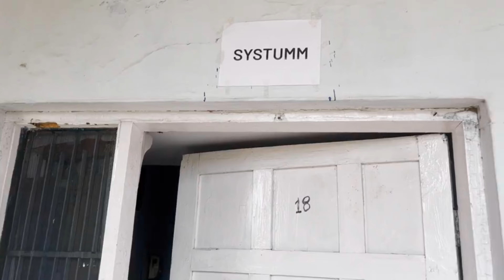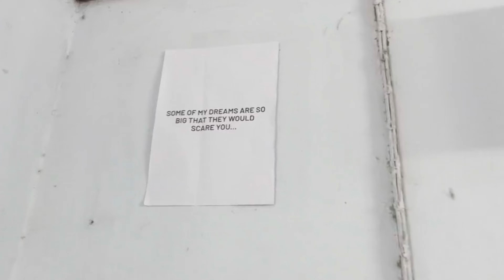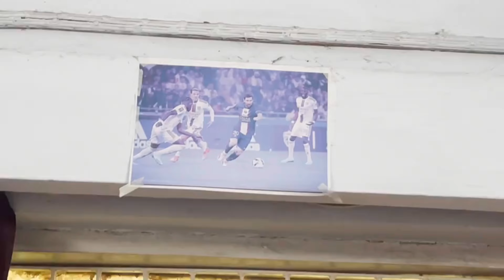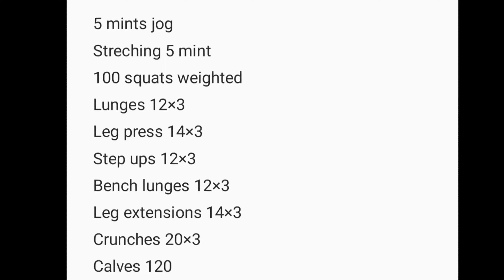Daily routine of semi-pro athlete in hostel (fun gone wrong😱)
In this video I'm going to show you guys my daily routine as u-15 baller in himalyan fc kinnaur.. .so if that sound interesting watch the whole video and don't forget to like this video.